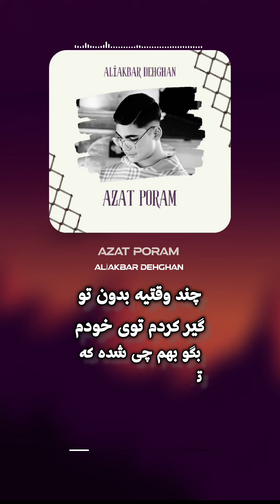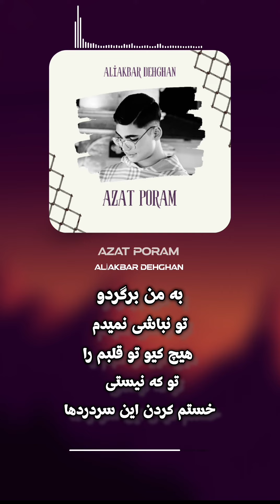Azat poram "Aliakbar Dehghan" ازت پرم Official Music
آهنگ احساسی ازت پرم تقدیم تون

‏azat poram . Aliakbar Dehghan ‏

‏AZAT PORAM

‏Jafar Dehghan

‏Music Publisher: Copyright Control‏ ‏Composer, Lyricist: Jafar Dehghan‏ : producer

Aliekber Dehgan- Azat Poram | Instagram |@aaliakbar_dehghan

Aliakbar Dehghan-Azat poram | ORİJİNAL SESDinle

YT Music'te

►Aliakbar Dehghan